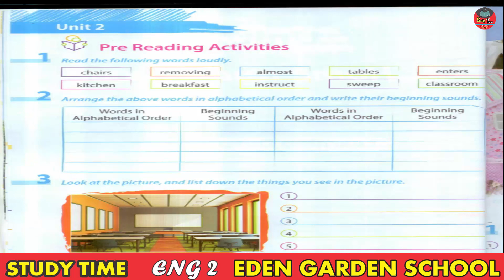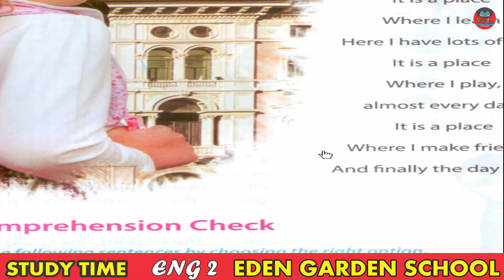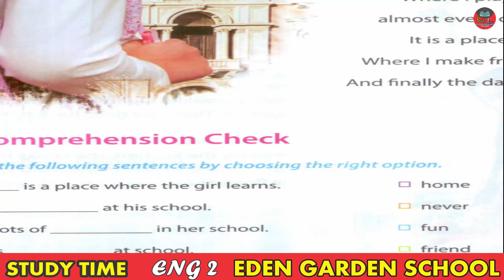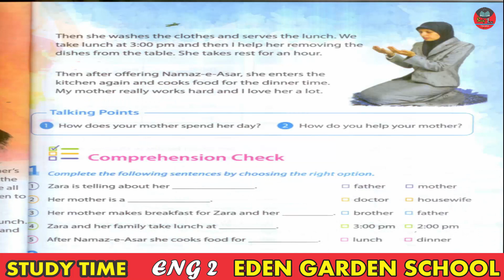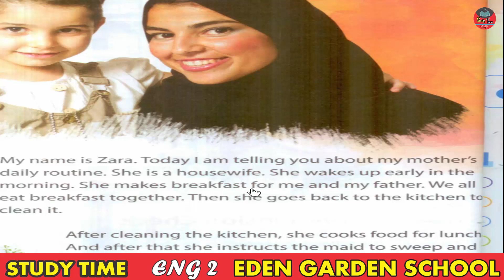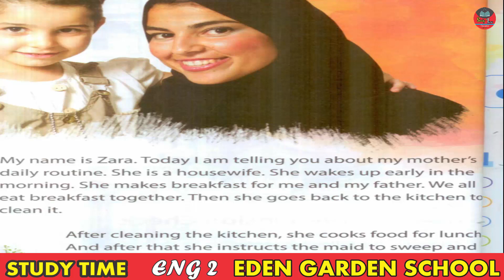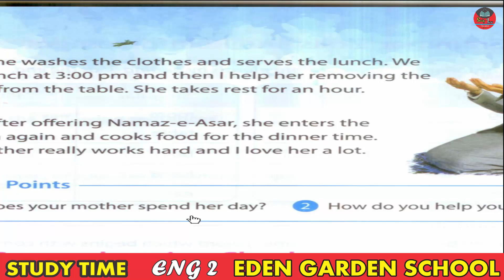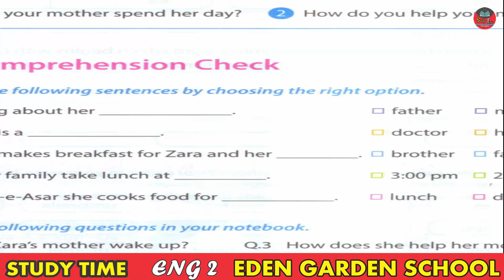ONLINE CLASS (DIGITAL EDEN GARDEN) ENGLISH 2 UNIT 2 (LECTURE 2)